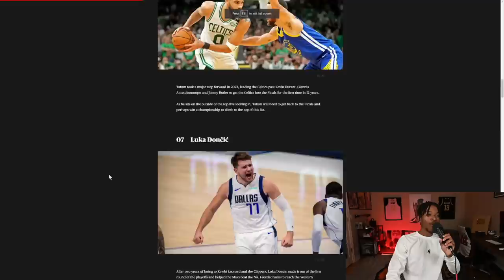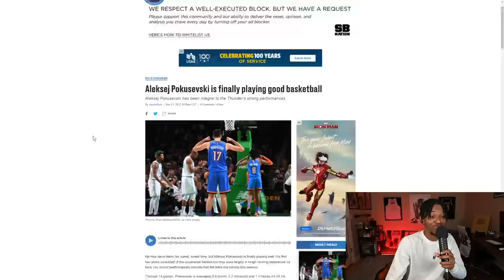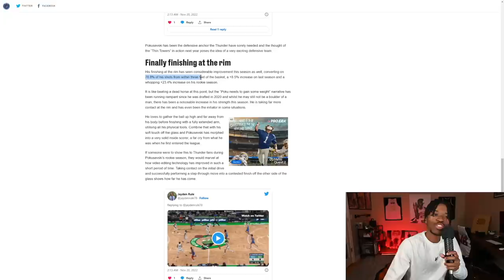The Pacers and The Thunder Have A ROUGH Decision To Make